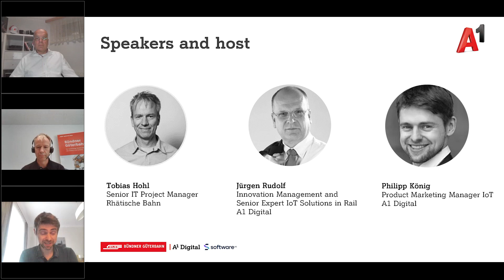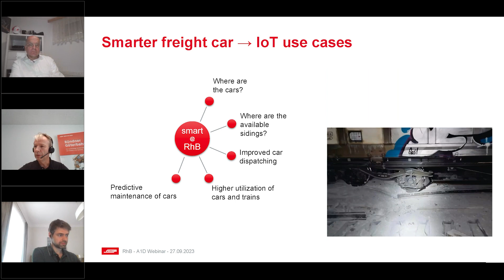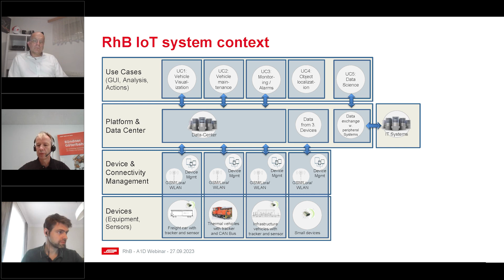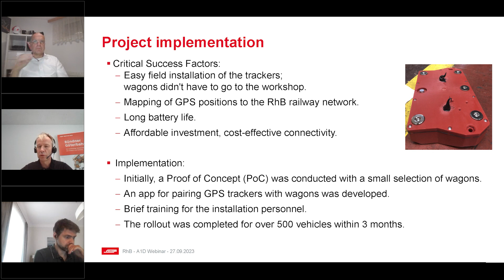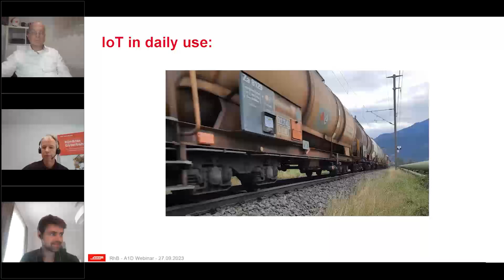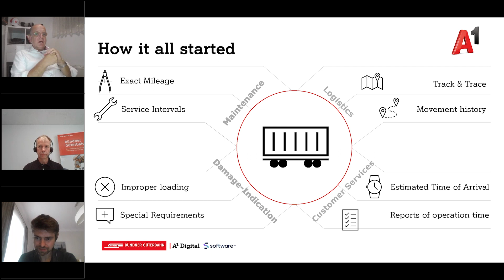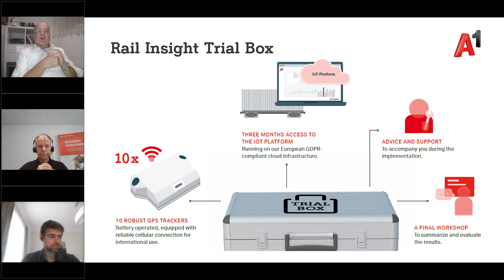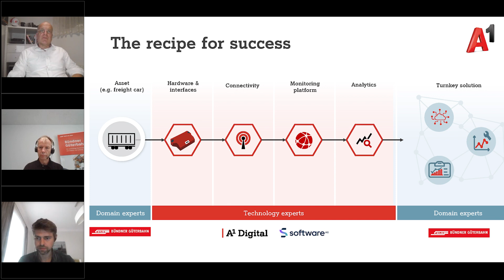Webinar: How Rhaetian Railway is digitizing its freight wagons - English version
00:00 Introduction
01:28 How Rhaetian Railway is digitizing its freight wagons (Tobias Hohl)
18:40 A1 Digital Rail Insight: How it all began and solution overview
24:55 The easy way to get started with the Trial Box
26:55 The recipe for success
30:05 Questions and answers